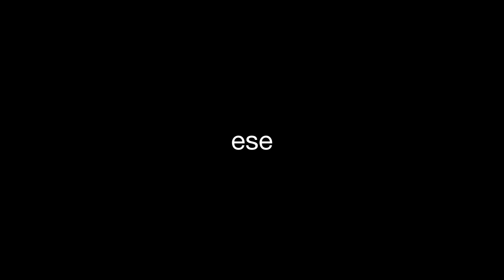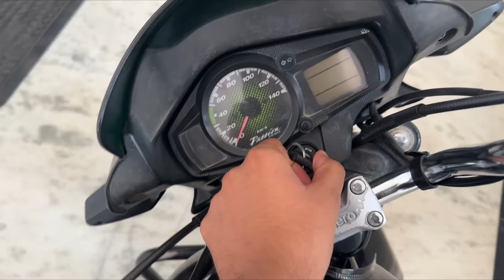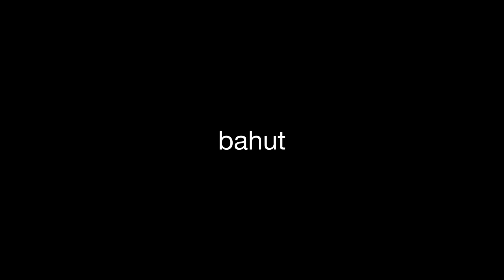Ek aur Demand 🥹 | The Roamer Amit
and Thank you so much for your love and support ❤️😊

The Roamer Amit